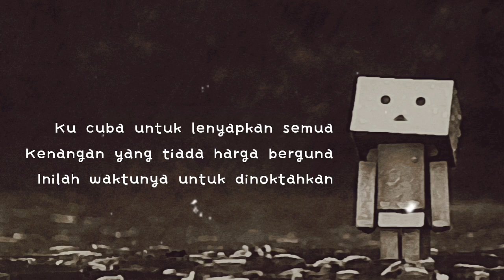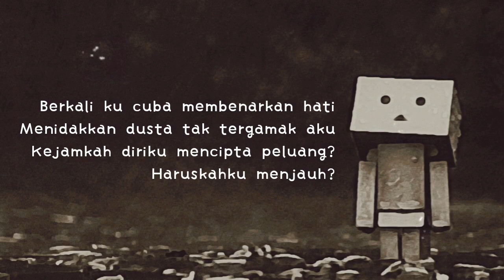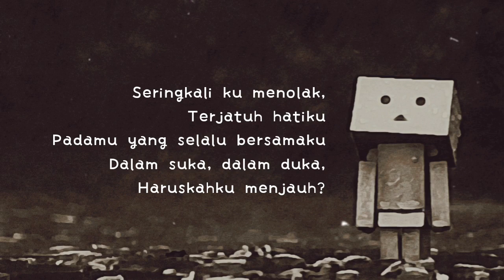Harus Aku - Sufian Suhaimi (Cover Mac) Lirik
Terima Kasih dan Support Pengkarya Asal ❤️